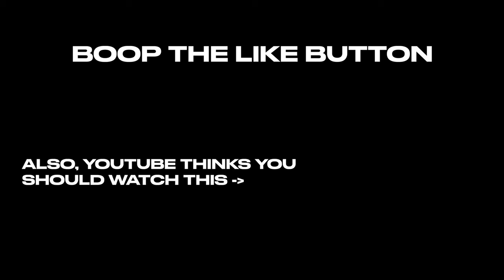STOP buying Messi (until you understand this...) Argentina Pack Messi 2024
efootball2024 efootball2024mobile nulltestergh new Xabi Alonso country region payment solutions android playstore